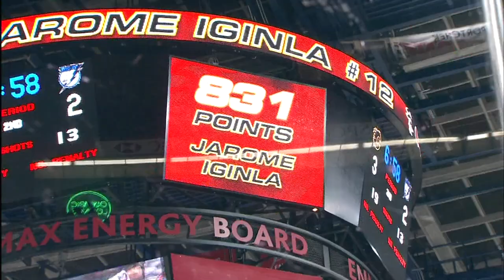Top 10 Moments Of Jarome Iginla's Career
Check out the top 10 Moments From Jarome Iginla's amazing career